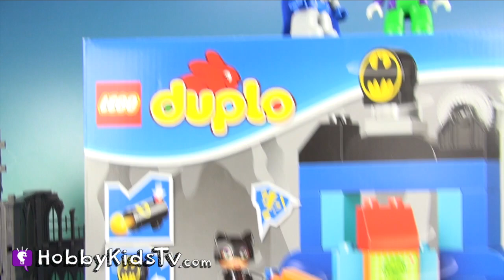Lego Duplo Batman Toy Review in Rewind HobbyKidsTV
HobbyKidsTV presents Duplo Batman in Rewind Joker Catwoman Batwing LEGO.  See the Duplo Catwoman 10545 Set in rewind!

---TOY INFO---
Catwoman Lego Duplo 10545 and Batman

---ABOUT HobbyKidsTV---
HobbyKidsTV is known for the World’s Biggest Surprise Eggs, Giant Surprise eggs and mega Play-Doh Surprises. We produce clean family friendly kids toy videos. We collect all brands of toys, review toys, do challenges, trips, educational learning and more. Join the HobbyFun today and come be a HobbyKid today!